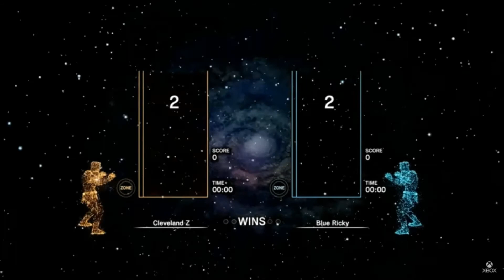The Best Fun Time Pass Games on Xbox Games Pass | 2021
Welcome to the list of most fun time pass games available to play free with Xbox Game Pass both on Console and PC.

Gameplay Footage Courtesy Thanks to - Gamespot, Xbox, Two Point Hospital, IGN, Landfall, NoBrakesGames, Innersloth.

Games List is as below:-
00:00 - Intro -
00:39 - Spiritfarer
02:31 - Carrion
03:27 - Two Point Hospital
04:15 - Moving Out
05:07 - Totally Accurate Battle Simulator
05:55 - Human fall flat
07:10 - Among us
07:45 - Morkredd
08:20 - Tetris Effect Connected
09:27 - Carto